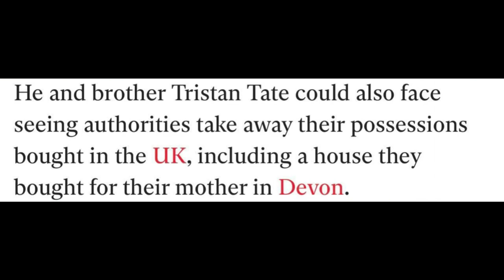POLICE TARGET ANDREW TATE'S MOTHERS HOUSE!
Drake Makes INSANE Bet On Jake Paul Vs Tommy Fury Fight!